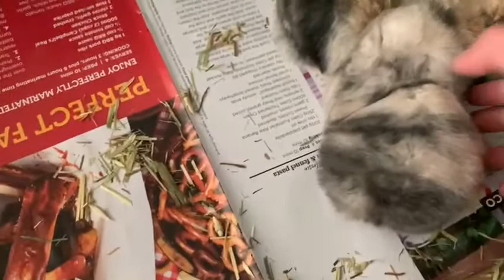Baby rabbit just born!!!❤️❤️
Adorabke rabbit searching arounf and going on top of each other🥰🥰